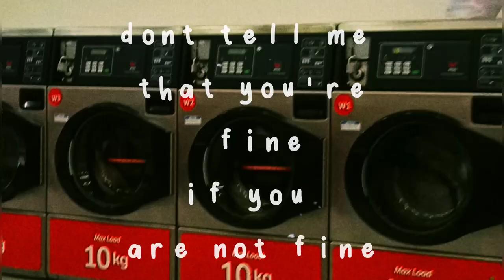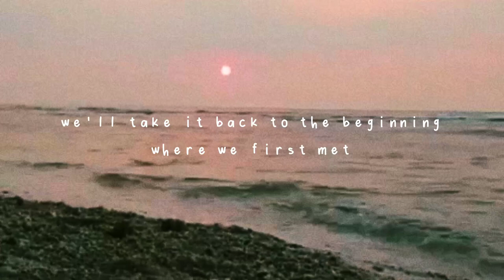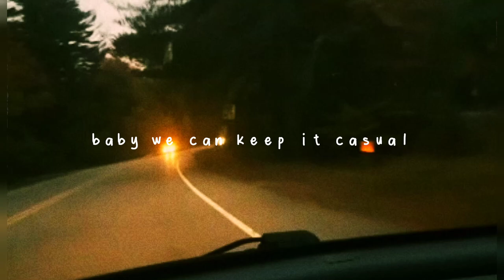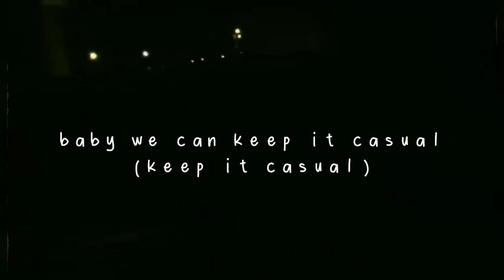johnny stimson, jeff bernat & jesse barrera - casual cover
johnny stimson, jeff bernat & jesse barrera - casual cover by merari jemima, amrssn, & gheni